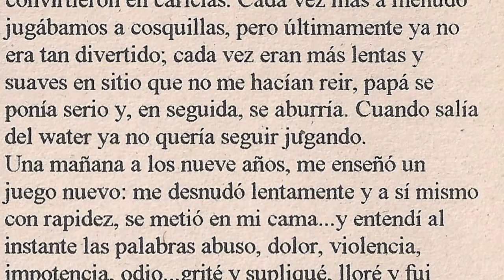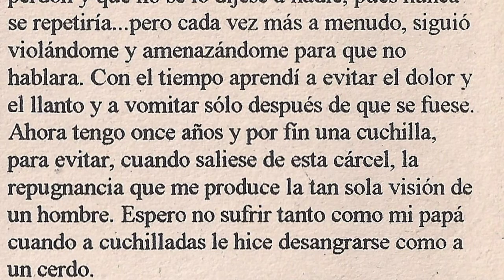COPROFAGIA - Amor de padre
Banda de buenawista que grabo esta su primera maketa compartida con la segunda maketa de los Ira et decessus, "Recuerda... la extincion es para siempre". Eskerrik asko a David Simplemente por pasarme esta maketa.